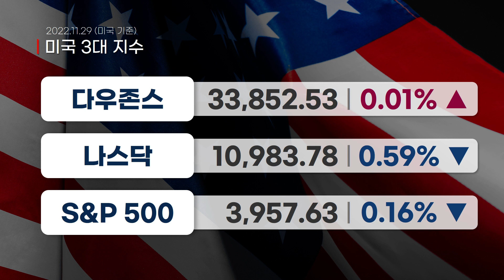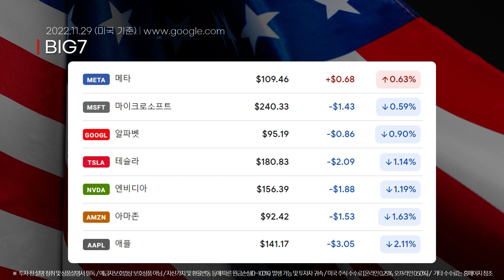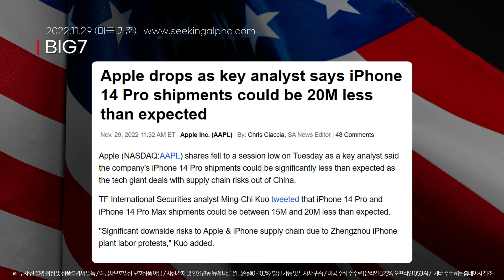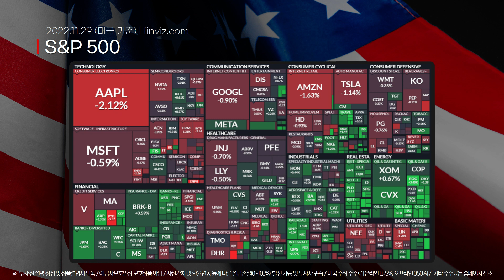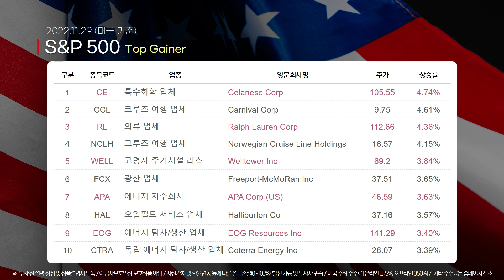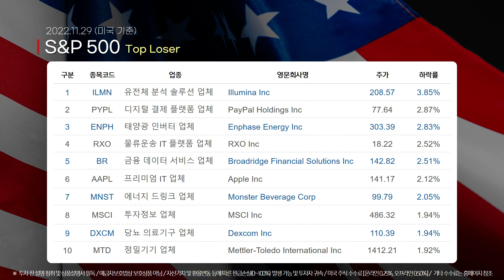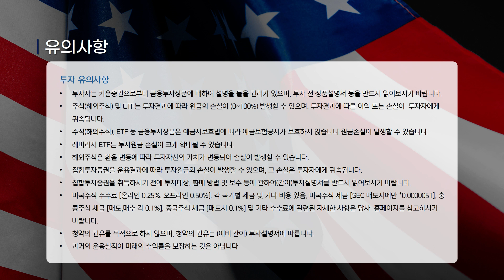中 방역 정책 완화 기대감 속 아이폰 2천만 대 생산 차질 전망에 반락 (안석훈의 뉴욕증시 브리핑 22.11.30)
00:00 오프닝
00:57 뉴욕증시 동향 종합
03:30 BIG7 동향과 S&P 500 등락
05:15 S&P 500 상위 10종목
06:22 S&P 500 하위 10종목
07:22 이슈 종목
09:49 주요 ETF